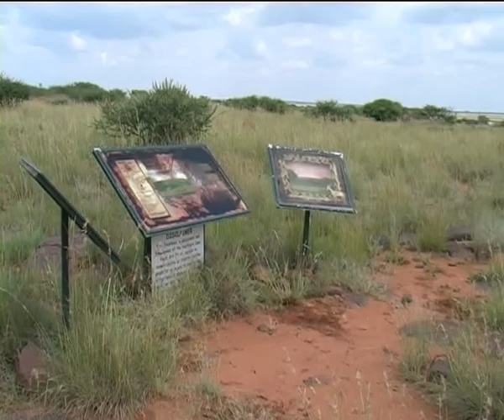Wildebeest Kuil Rock Art Centre Kimberley - Northern Cape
The Wildebeest Kuil Rock Art Centre and San Craft shop is located on the outskirts of Kimberley. KhoiSan people and researchers are involved in conserving the engravings at this site. More than 400 engravings are spread over this small sacred hill. A visit here can be a deeply moving experience and also very informative. The site, surrounded by land owned by the !Xun and Khwe San people, is on a servitude set aside for rock art conservation and public access.